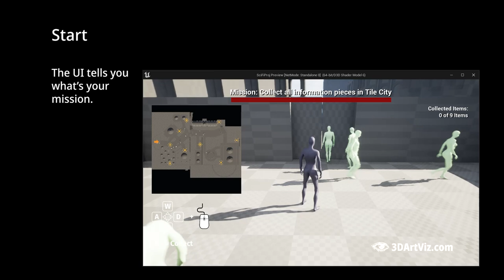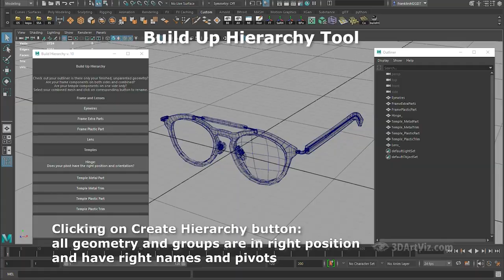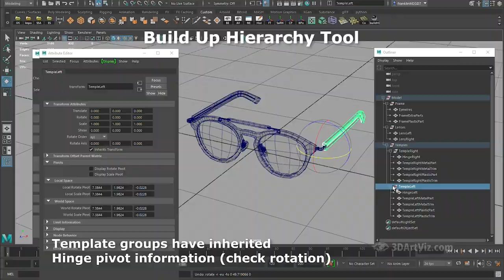Demo Technical Artist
Interaction, Interface, Delegates, Input Actions, Gameplay, Tool.